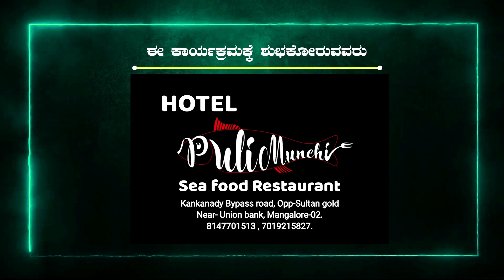Garva tulu film Release....😍